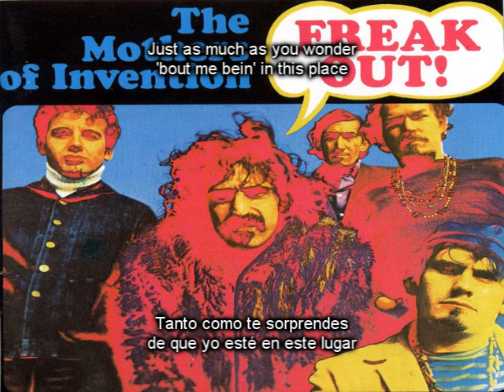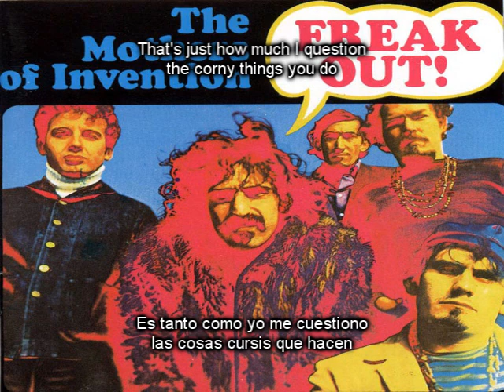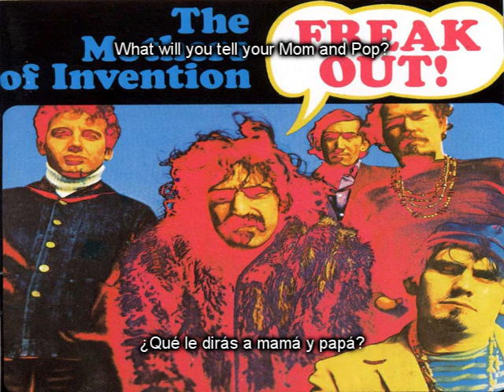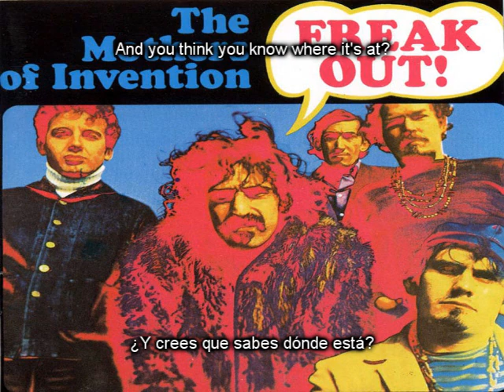You're Probably Wondering Why I'm Here (Subtitulado) - Frank Zappa & MOI (Freak Out!)